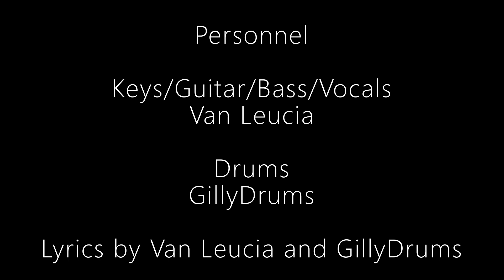LDR – An Eratora Original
Wishing everyone a happy 2019! We kick the year off with not a cover… but an ORIGINAL?! Please enjoy :)

Lyrics:
You can’t see me, I don’t see you
If you’re not around then what do I do
You said to me, “Call me later today.”
But time passes slow when you’re blue

It’s too far to get over there
Getting wings ain’t that cheap when you’re overseas
I’m no bird, neither are you
So why do you look like you got no clue

Sleepless nights or hours too few
And it’s never your turn to pull your weight
You’re always part of a crowd
I’ve seen birds get more crumbs than the time you give me

I wish I had a reason to trust you
And I find it ironic that you’ve left me on ‘seen’ for days
I left you an essay, reply was ‘kay
I’ve just had about enough of this charade

What do you want me to do, I can’t do anymore than I can for you
Every time that we talk about this you just blame it on me cause it’s not on you
You always said that we’d last beyond time and space and I believed you it’s true
I get the feeling that this isn’t working but this situation needs a review

Van Leucia uses Aston Microphones Spirit/Halo, Dizengoff DA2, Universal Audio 710, Empirical Labs Distressor, RME FF800, software from Waves, Ravenscroft, Native Instruments and iZotope.

In Van Leucia Studios, GillyDrums uses PDP Drums, Vic Virth Sticks and Zildjian, Sabian, UFIP and Istanbul Cymbals.